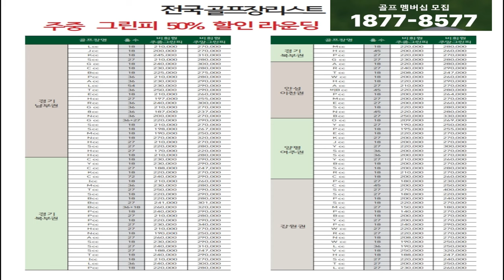회원권 하나로 수도권외 전국여러곳의 코스에서 5년 입회금 1,000만으로 주중 50% 그린피 할인 금액으로 라운딩을 즐기십시오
회원권 하나로 수도권외  전국여러곳의 코스에서 5년 입회금 1,000만으로 주중 50% 그린피 할인 금액으로 라운딩을 즐기십시오 디케이 골프맴버쉽의 특별함을 느킬수 있도록 특별한 서비스를 만끽하시기 바랍니다 수도권외 전국골프장 회원서비스 이외에 지방 및 해외골프행사 및 골프대회등 다채로운 이벤트들이 준비되어 있습니다 신뢰할수 있는 디케이 골프 멤버쉽은 여러분의 진정한 골프파트너입니다  국내외 환상적인 골프코스에 여러분을 초대합니다 짧은시간 라운딩의 큰즐거움을 느낄수 있는 일박 이일 팩캐지 도 진행합니다 정기적인 회원의날 골프대회 및 하절기 동절기 우수고객 초청 해외골프 대회도 개최합니다 해외골프장 제휴를 통해 보다 저렴하게 해외골프투어도 이용할수 있습니다 멤버쉽 관련문의 대표번호를 통해 전문상담원과 상담하시면 됩니다 감사합니다#골프회원권#골프장예약#골프장